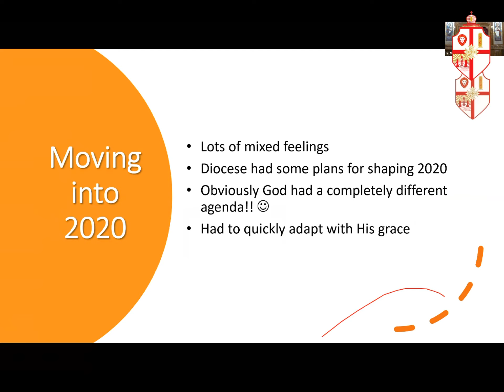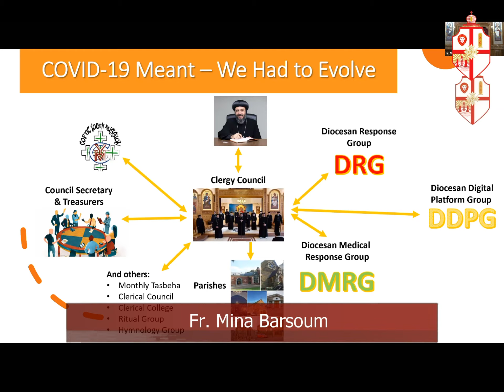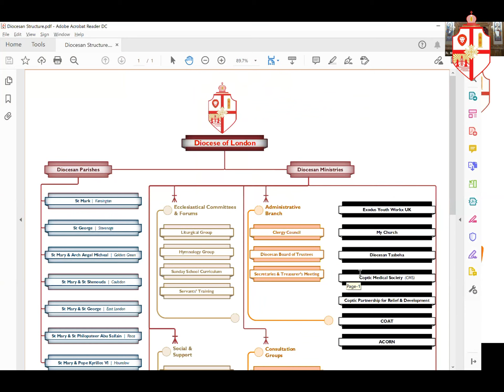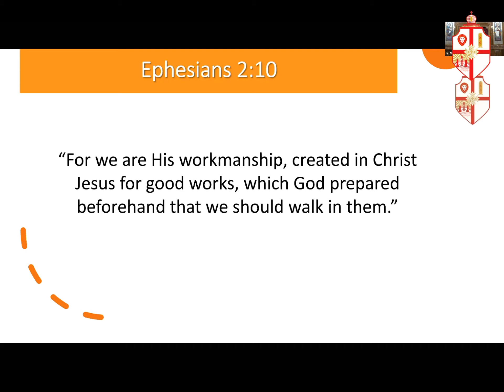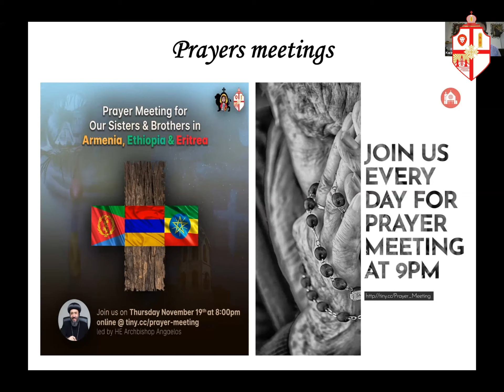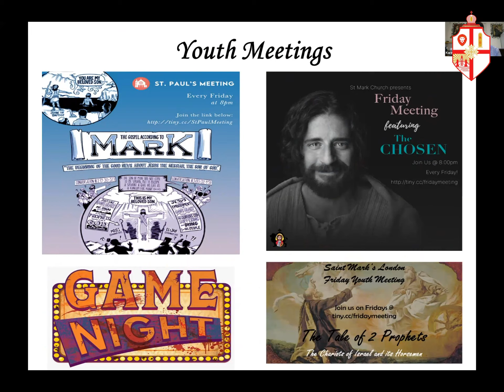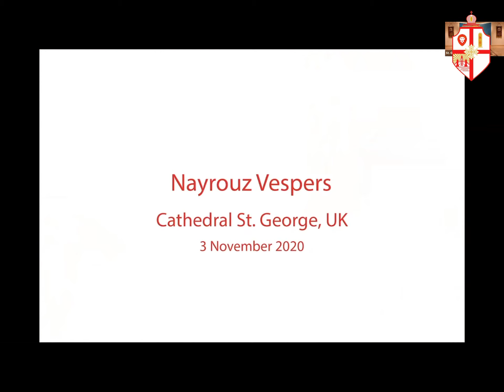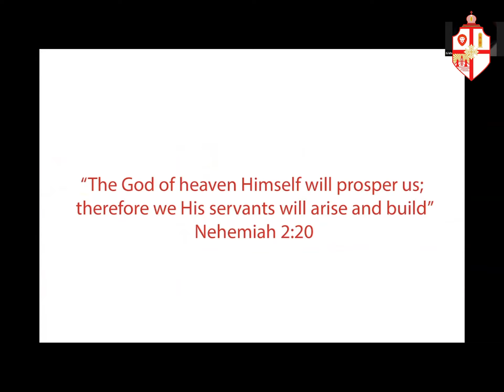The third Coptic Orthodox Dioceans of London Anniversary